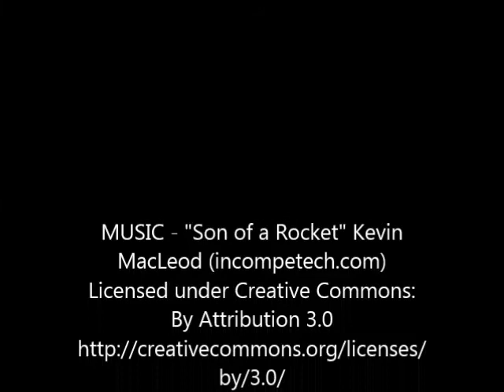Max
Max is a nice guy looking for a good home!